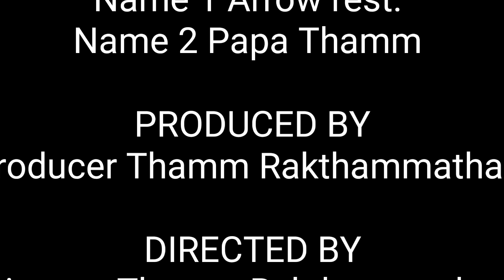Symposium Archeri project.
Archeri project by Tonnaame